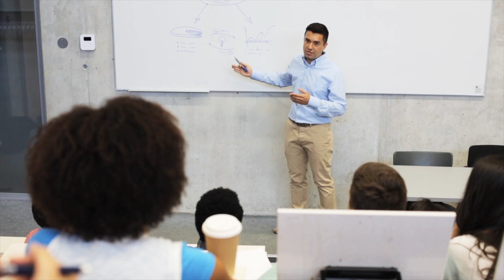Career and Technical Education- Program Spotlight